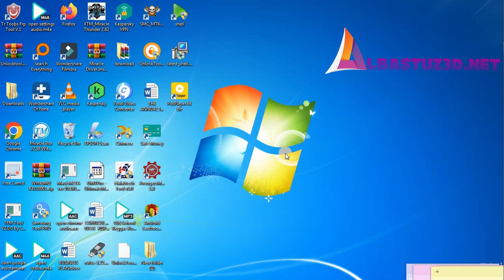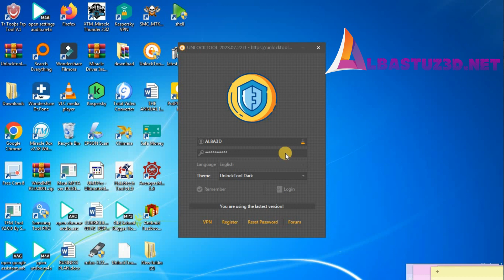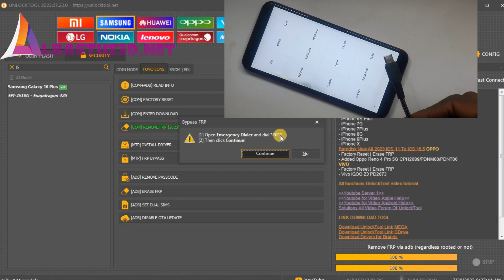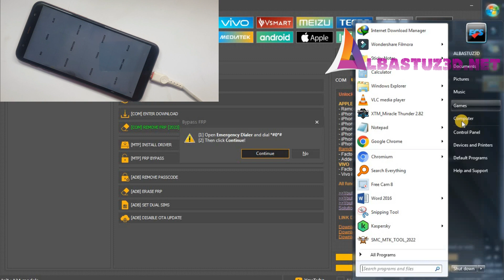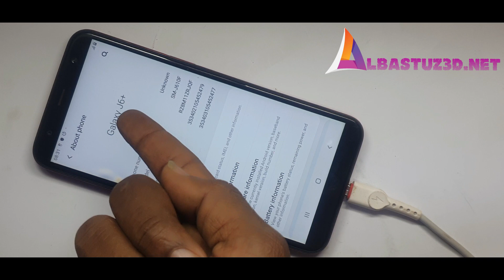Samsung J6+Frp Google Account Unlock Tool New Method Working 100% Tested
Samsung Galaxy J6 J8 FRP Bypass on Android.
For Download Links Visit:
albastuz3d.net

or